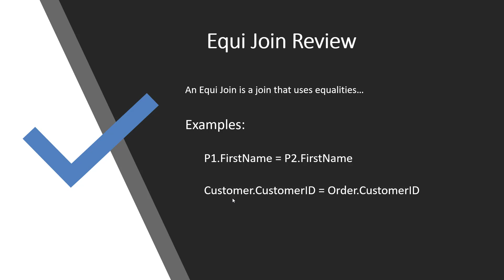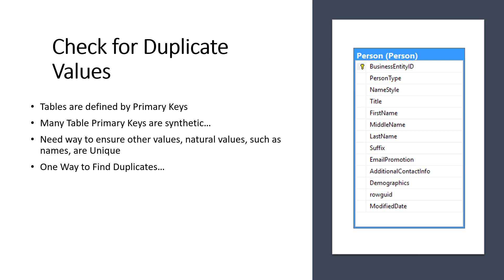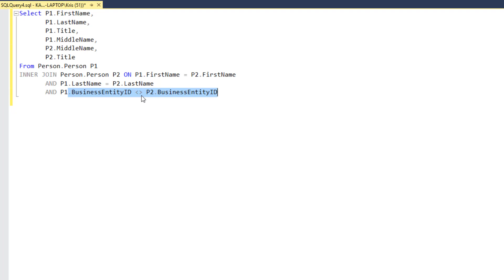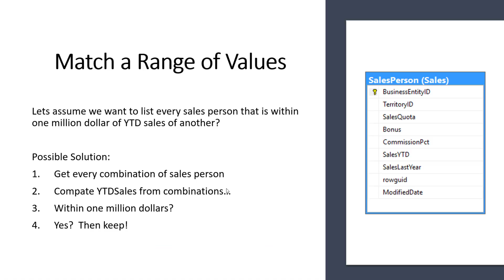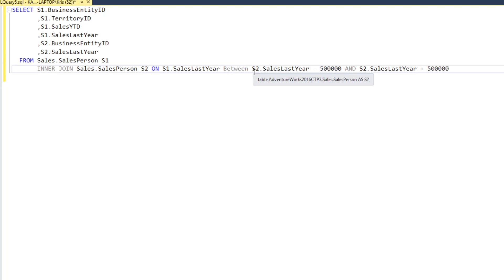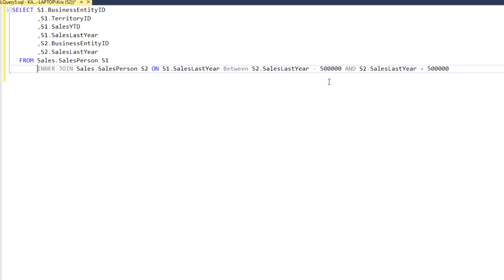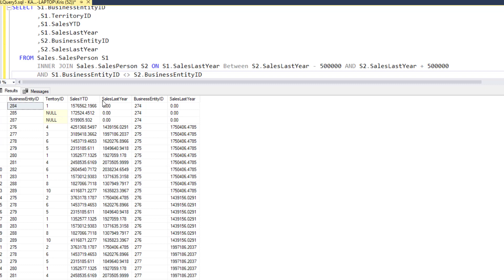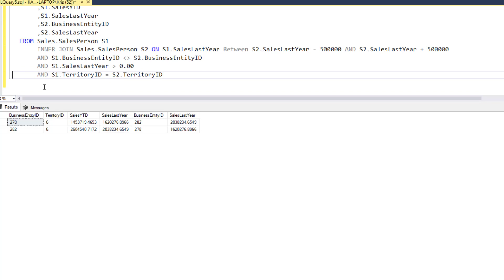What is a Non-Equi Join in SQL and What is its Purpose? | Essential SQL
Non-equi joins are joins whose join conditions use conditional operators other than equals.

An example would be where we are matching first name and then last name, but we are checking where one field from a table does not equal field from another table.

That's what makes it a non-equi join.

Even though in this join condition, we are matching column for column, first name in one table to first name in another, last name in one table to last name in another, we are making sure that the business entity ID in one table does not equal the business entity ID in another table.

Therefore, our join condition is considered a non-equi join. You may be wondering, why would we do this?

Well, there's a couple of reasons why we would want to use non-equi joins. Some of the common uses include:

- checking for duplicate data between tables
- matching against a range of values
- computing running totals.

In this video, we're going to go look at how you can check for duplicate data in a table. We're also going to look at how you can match against a range of values, and then we'll save the computing running totals example for the last lesson because that one's a little more advanced.